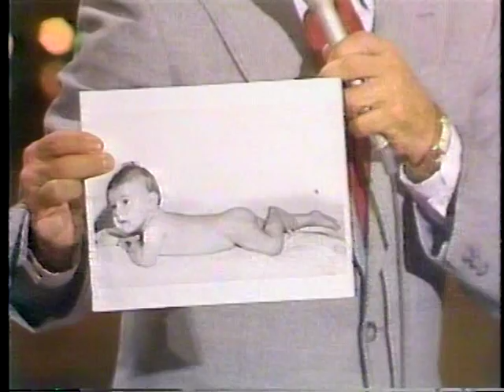Helen Reddy $80 Million Medley (1978)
From a show whose host has passed on but whose company still values its intellectual property so I'm not going to name it.